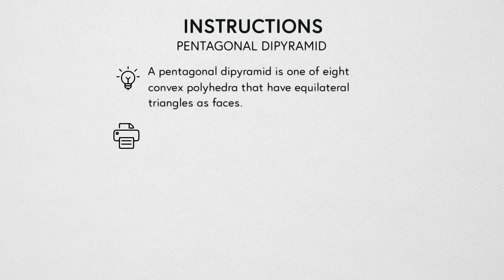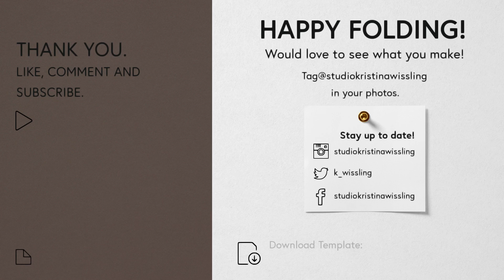TEMPLATE #6: PENTAGONAL DIPYRAMID I Erstellen sie ein weiteres geometrisches Objekt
TEMPLATE #6: PENTAGONAL DIPYRAMID
ERSTELLEN SIE EIN WEITERES GEOMETRISCHES OBJEKT

Die FÜNFECKIGE DIPYRAMIDE ist wie die dreieckige Dipyramide eine von acht konvexen Polyedern, die gleichseitige Dreiecke aus Flächen haben. Die FÜNFECKIGE DIPYRAMIDE besteht aus 10 gleichseitigen Dreiecken.

- FORMAT:  A4 I PDF DOWNLOAD
- TITEL: FÜNFECKIGE DIPYRAMIDE
- ZUSÄTZLICHE MATERIALIEN: 1 SCHERE ODER CUTTER, SCHNEIDEMATTE, LINEAL, PRÄGEWERKZEUG
- SCHWIERIGKEITSGRAD: ANFÄNGER- KEINE VORKENNTNISSE ERFORDERLICH
- BENÖTIGTE ZEIT: 10 MINUTEN

A pentagonal dipyramid is one of eight convex polyhedra that have equilateral triangles as faces.

When printing, select "scale to fit" or "fit to page" option. You can use A4 paper. Score along dotted line; cut along solid line.
Materials & tools needed:

x 1 Pair of scissors or cutter
x 1 print-template A4/90-120 gsm paper
x 1 embossing tool
x 1 ruler
Would love to see what you make!
Tag@kristinawissling in your photos!

to see all templates and crease pattern that are available.